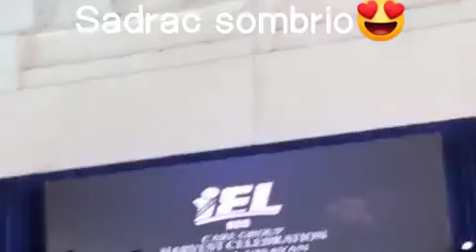Sadrac Sombrio Live in Bulacao, Cebu with @denryanpabroaofficial792 ."Wala Nay Bili ang Kinabuhi".